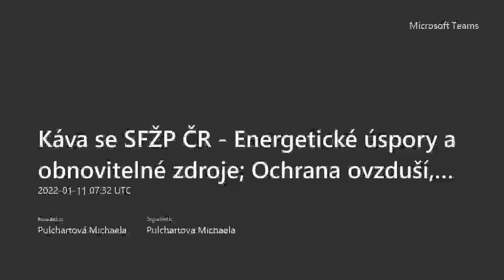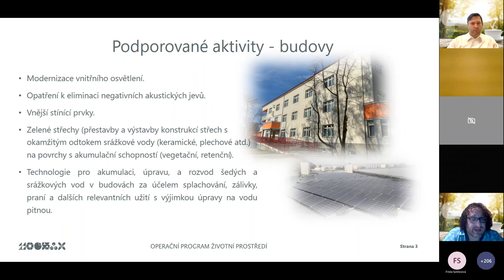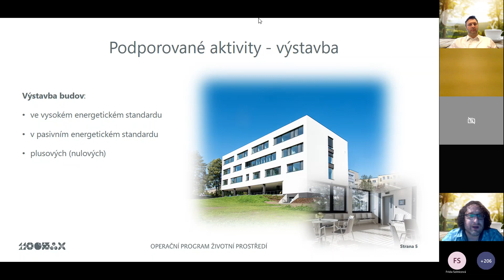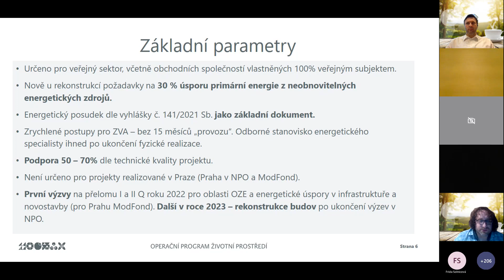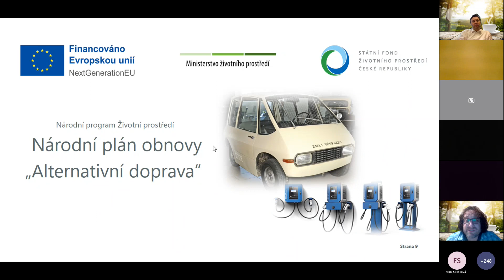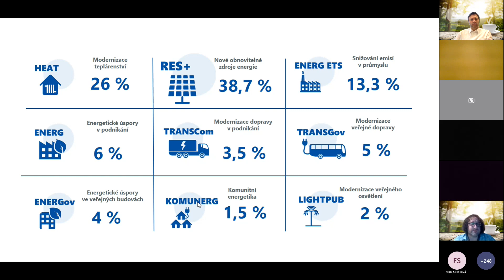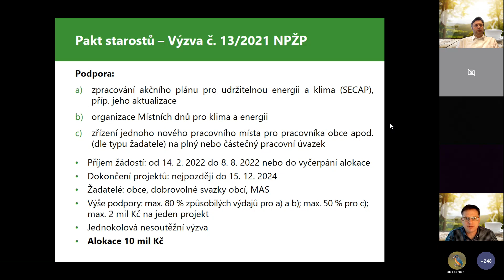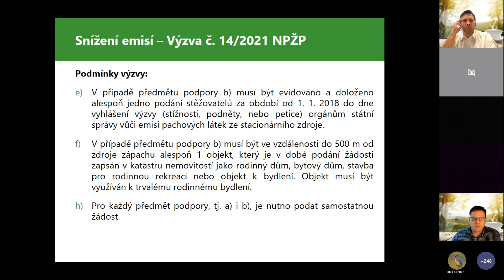Káva se SFŽP ČR - Energetické úspory a obnovitelné zdroje; Ochrana ovzduší, klima a energie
Záznam webináře Káva se SFŽP ČR ze dne 11. ledna 2022 na téma -Energetické úspory a obnovitelné zdroje, Ochrana ovzduší, klima a energie.